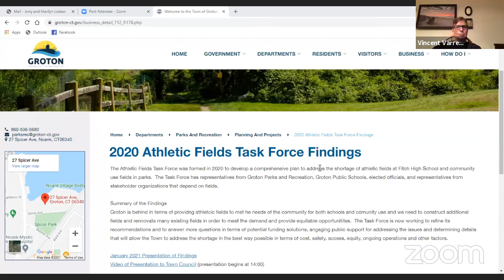Groton Athletic Fields Task Force 2/18/21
Groton, Connecticut municipal meeting: Athletic Fields Task Force February 18, 2021.  Click on the link below to view the agenda.